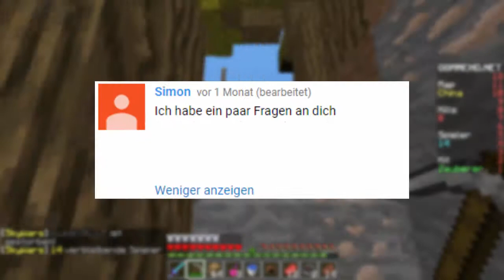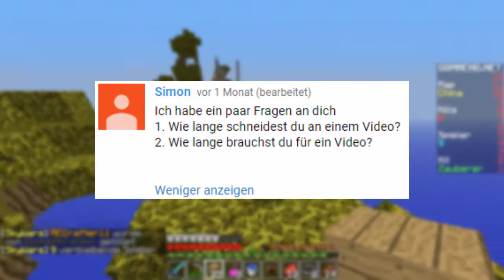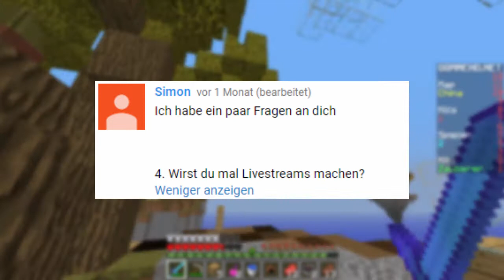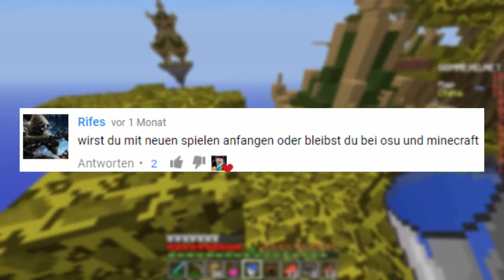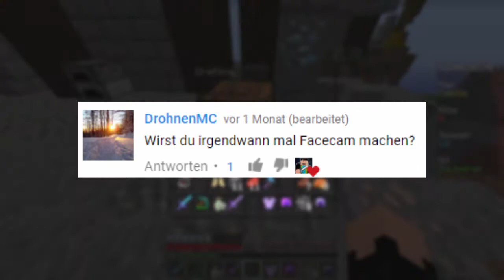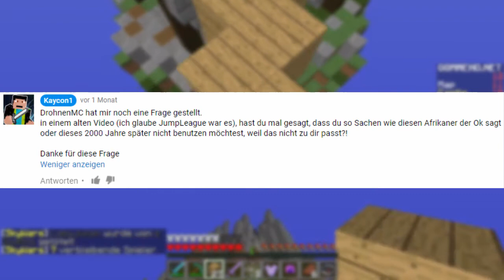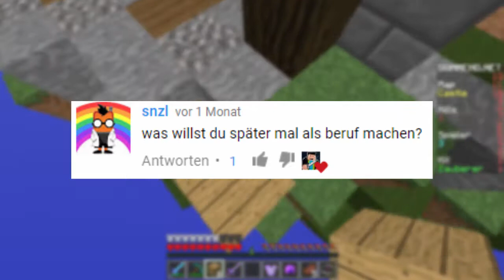100 Abonnenten Special - Fragen und Antworten Video - Kaycon1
Zum Spiel:
Hier kannst du dir das Spiel kaufen
Minecraft Version 1.8.8
Server-IP: GommeHD.net
Spielmodus:
Texture Pack: Faithful 32x32 edit
1. Song: Tobu - Candyland
2. Song: Unison - Aperture
3. Song: Jim Yosef - Eclipse
4. Song:
Programme:
Aufnahme: OBS Studio/ Open Broadcaster Software
Schnitt: Camtasia Studio 8
Thumbnails: Paint.net
Dort bin ich auch:
Ich hoffe euch hat das Video gefallen. Das würde mich sehr freuen. :)